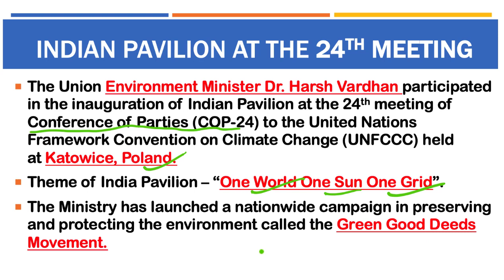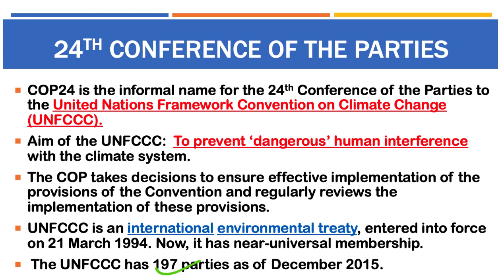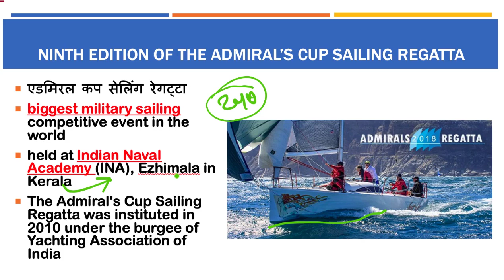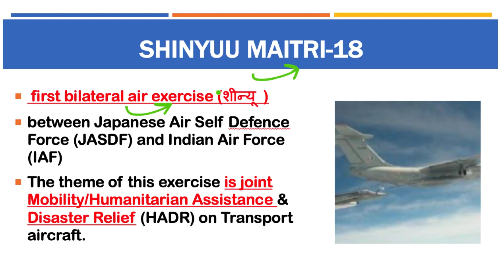5 December 2018, हिन्दी Prelims Updater Series, News Discussion hindu, PIB, Yojana UPSC, CSE, IAS